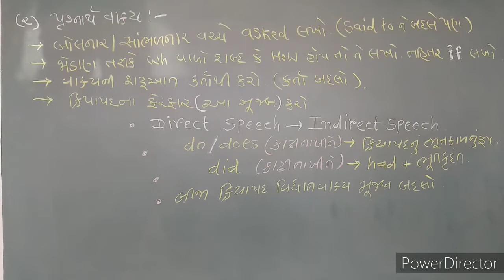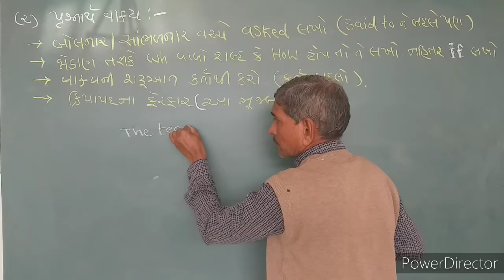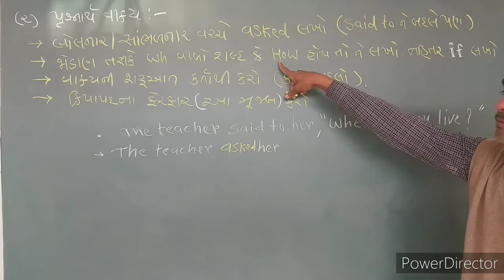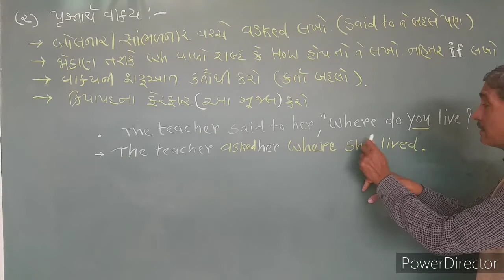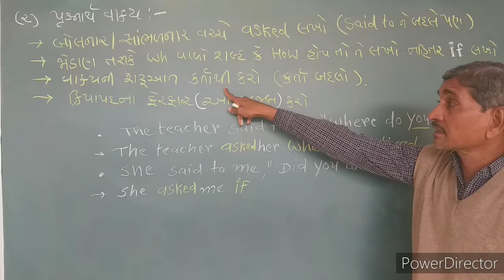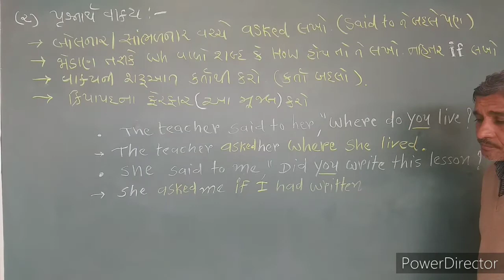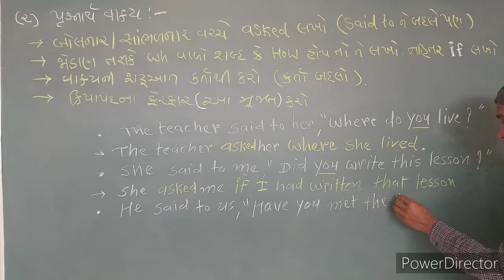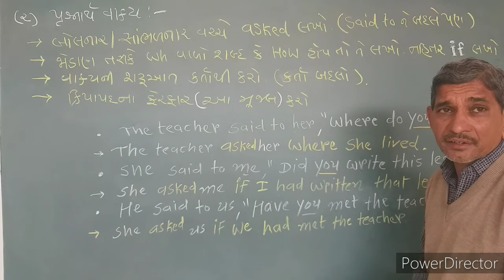Std : 9 to.12 / English Grammar / Part : 7